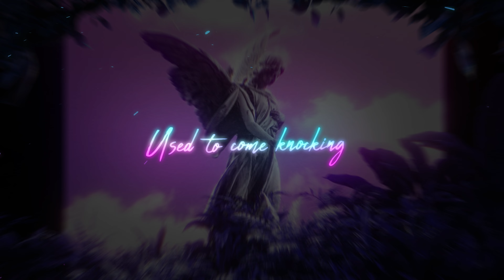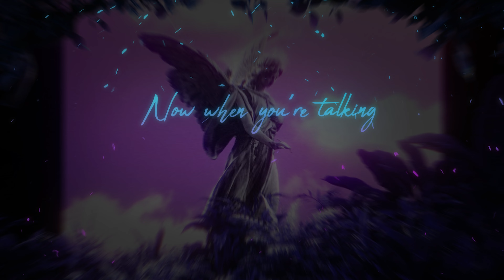James Stikå & Tilsen - Love Brought Us Here (Official Lyric Video)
This song is completely free to use in your videos as long as you credit this song in the description of your video.

💎 Lyrics: James Stikå & Tilsen - Love Brought Us Here

It’s a disaster
It’s everything we said we’d never be
Spreading like cancer
Right from our heads to our feet

3 feet apart
We’re screaming all the words
That We can’t take back
We lit the spark
Now it’s a fire and it won’t burn out
Oh no
Tears fall to the floor
Heart is bleeding
Don’t you think it’s weird it’s so hard to believe that love brought us here

Used to come knocking
I’d drop it all to hear you speak
Now when you’re talking
I find a way to disagree

We know too well
We’ll stay in hell
Cause we don’t have no one else
We’ll just go on
Not facing all
The problems we made ourselves
Oh no